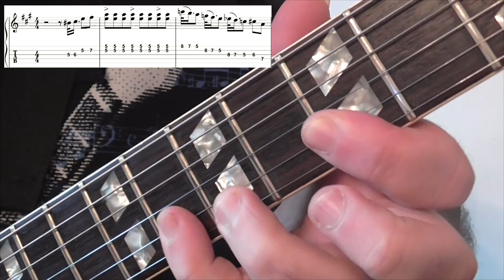Five Essential Chuck Berry Guitar Licks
Useful tips for all beginner and improver guitarists looking to play classic rock'n'roll. Five electric guitar licks in the style of the great Chuck Berry.Click the following link for a PDF document containing notation and tab.

For more information about my teaching, and my long career in music, here's my